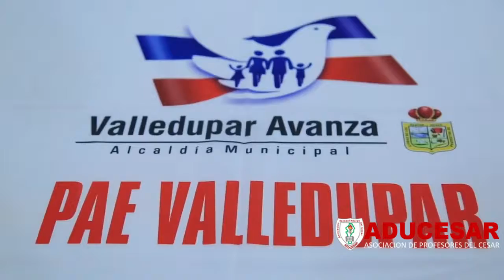PROGRAMA ADUCESAR 24 MARZO